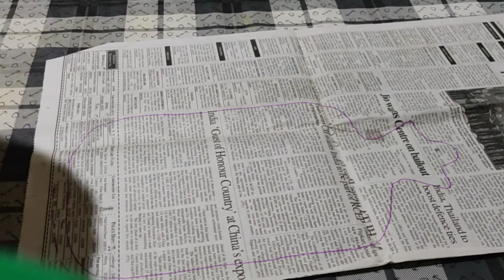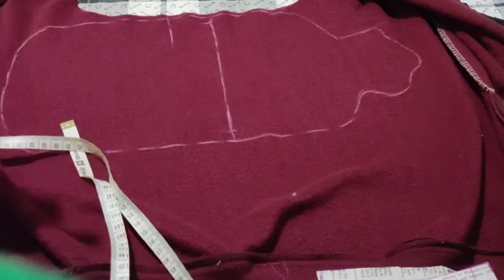Hot water bag cover making | Hot water bottle cover | DIY how to sew a hot water bottle cover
How to make a hot water bottle cover in easy way. follow the instruction s step by step.

equipment required sewing machine
unwanted warm material
pen
scissors
thread
measuring tape
news paper